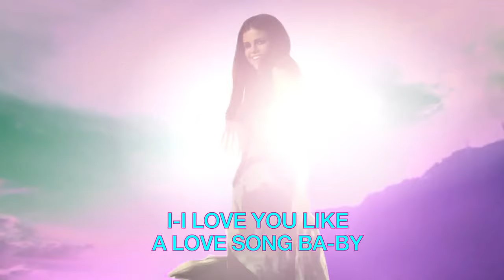Selena Gomez - Love You Like A Love Song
Every beautiful thoughts been already sung
Like a dream come alive, incredible
A sinful miracle, lyrical
You saved my life again

And I keep hittin' repeat-peat-peat-peat-peat-peat

Constantly,
Boy, you played through my mind like a symphony
I am hypnotized by your destiny
And you are and I want you to know, baby

No one can pause,
A song that goes on and on